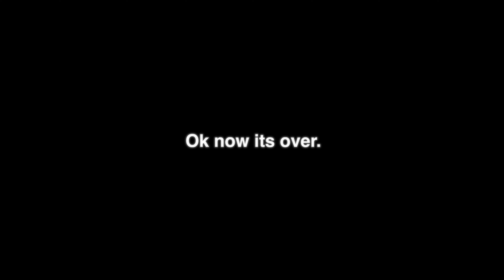SECURITY CHASES MYRTLE BEACH RIDEOUT AGAIN!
Checkout Hayes breaks here!

@Lawton Denis